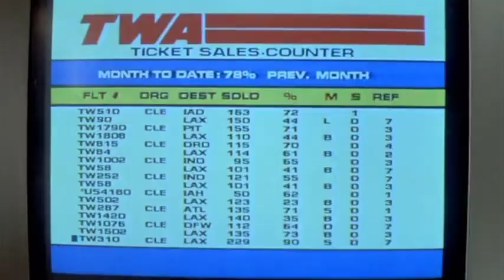Fight Club stole this from 1993's Ghost in the Machine??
From Rachel Talalay's underappreciated gem GHOST IN THE MACHINE (1993)